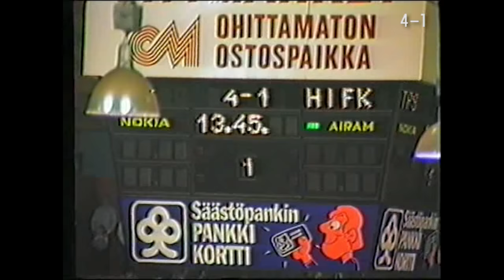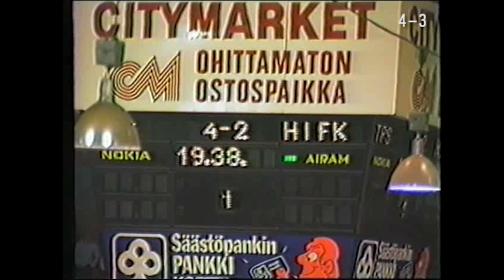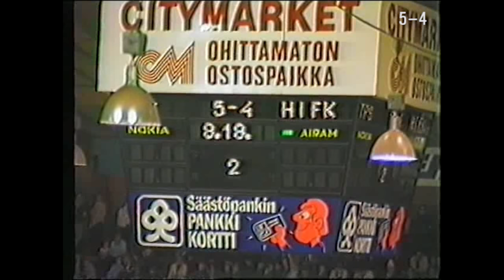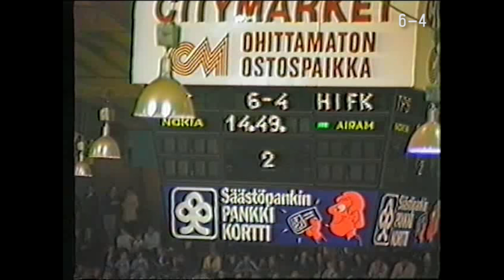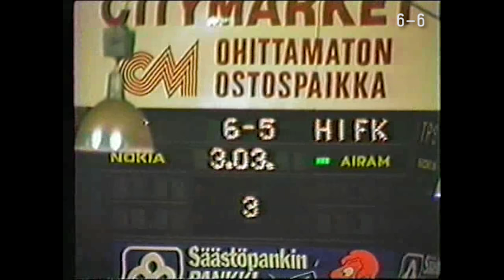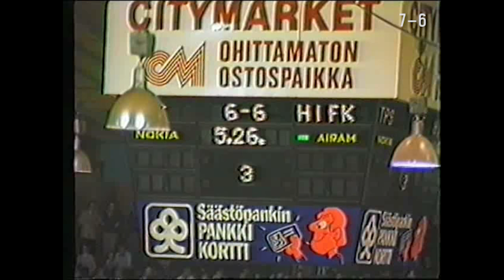Throwback Thursday: Reijo Leppäsen kunniaksi TPS–HIFK vuodelta 1982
Videon kuvaus ja leikkaus: Jessi Ristilä

Lauantaina 28.1. TPS-legenda Reijo Leppäsen paita nostetaan Gatorade Centerin kattoon ja pelinumero 15 jäädytetään. Juhlan kunniaksi julkaisemme Throwback Thursdayn hengessä TPS–HIFK-ottelun, joka pelattiin Kupittaalla 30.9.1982.

Ottelun kokoonpanon näet kotisivuiltamme.